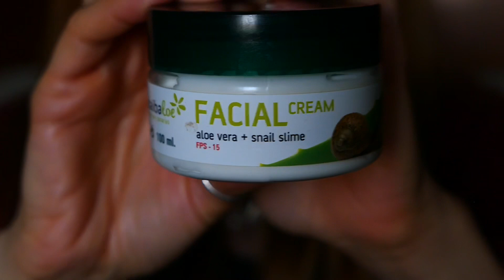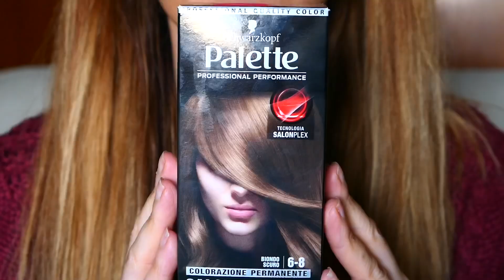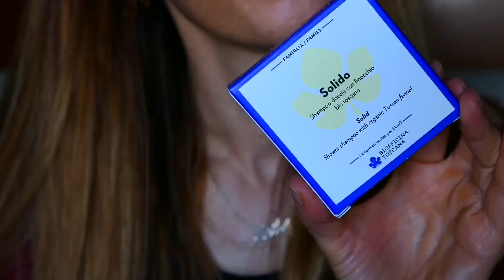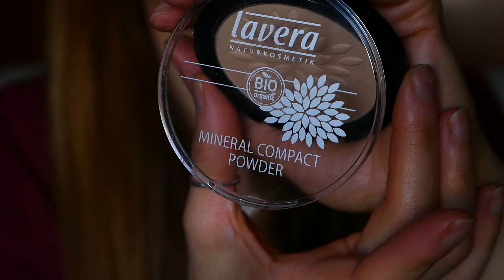BEAUTY PREFERITI ( e non ) DELLA QUARANTENA !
🔴PRODOTTI CITATI:
PALETTE PURE SHAMPOO SECCO
PALETTE SALONPLEX TINTA 6,8
I PROVENZALI OLIO KARITE
LYCIA HYDRA SOFT CREMA CORPO
I PROVENZALI SHAMPOO SEMI LINO
DEPILSOAP CREMA DEPILATORIA
TABAIBALOE CREMA VISO ALOE E BAVA LUMACA
EQUILIBRA LATTE DETERGENTE ALOE
EQULIBRA TONICO ALOE
EQULIBRA GEL DETERGENTE MICELLARE VISO
EQUILIBRA SCRUB CORPO AL CARBONE ATTIVO
EQULIBRA DEODORANTE STICK
EQUILIBRA BALSAMO AL CARBONE ATTIVO
LAVERA NATURAL CONCEALER 03 HONEY
LAVERA MINERAL COMPACT POWDER 01 IVORY
LAVERA NATURAL MOUSSE MAKEUP 03 HONEY
LAVERA GLOSSY LIPS N 11
LAVERA FOOT CREAM ARGILLA + NOCE MACADAMIA
CAUDALIE LINEA PREMIERE CRU : VI LASCIO IL MIO ARTICOLO SUL SITO LANGOLODISAIDORI.IT
BIOFFICINA TOSCANA SOLIDO SHAMPOO DOCCIA CON FINOCCHIO BIO TOSCANO
BIOFFICINA TOSCANA MASCHERA CAPELLI CENTRIFUGATO CON CAROTA E POMODORO
BIOFFICINA TOSCANA IDROLATO DI LAVANDA PURO BIOLOGICO